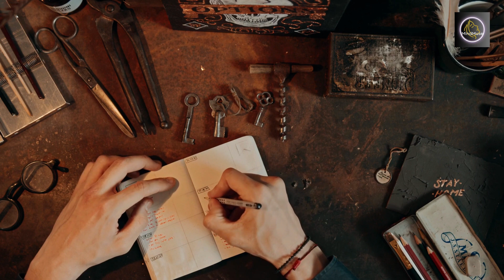How to Build Self Discipline for Personal and Professional Success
Unlock Your Potential: Mastering Discipline for Unstoppable Growth! 🚀 Discover the game-changing strategies to building discipline, fueling your journey towards both personal growth and professional success. Say goodbye to procrastination and hello to a more focused, determined you! Don't miss out on this transformative guide to becoming your best self. 🌟